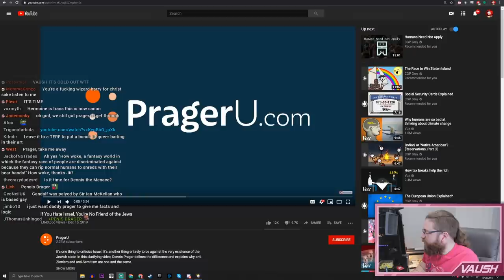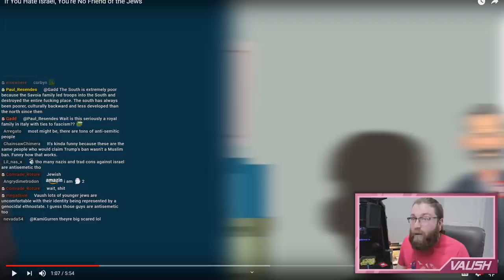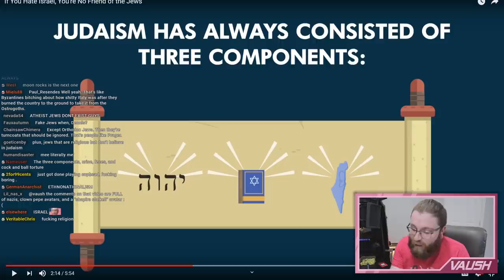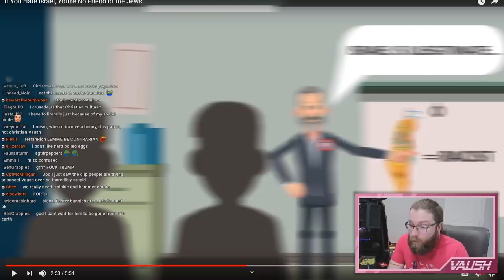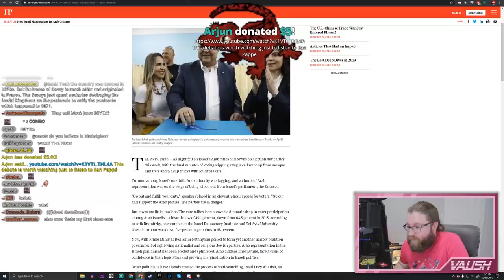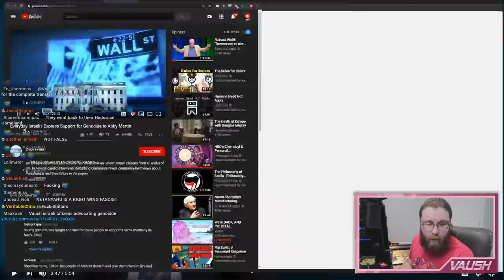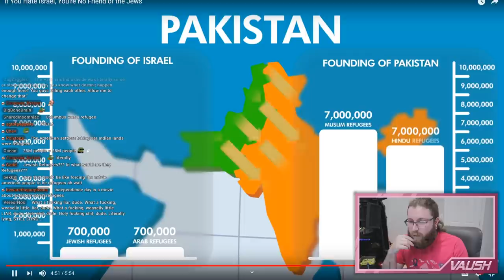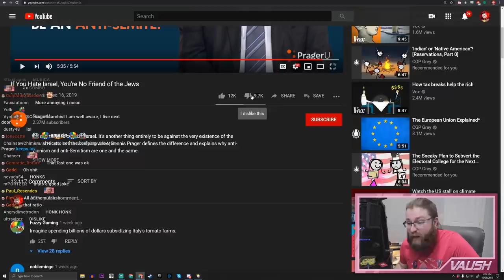Does Anti-Zionism = Anti-Semitism? PragerU Says "Yes".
imagine my shawwk